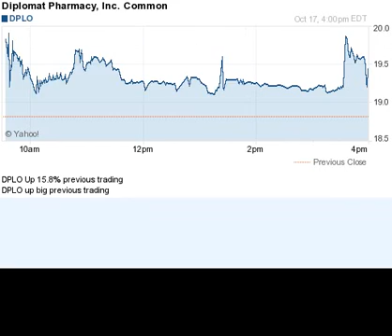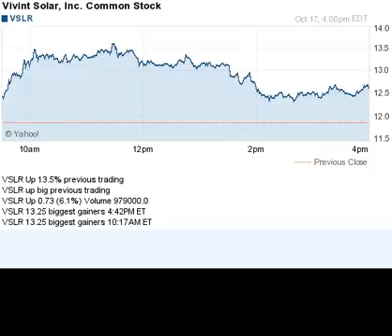141017 up previous day